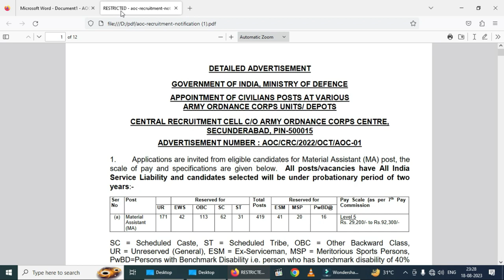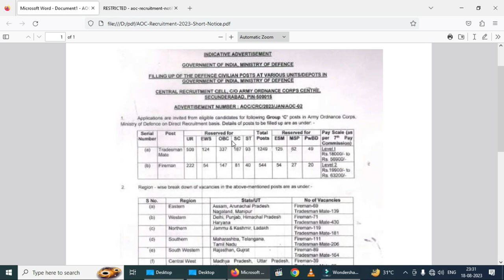Aoc में Waiting List कब आयेगी | Aoc Tradesman Fireman Waiting List Update 2023 Today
aoc me waiting list kab aayegi
aoc me waiting list aayegi kya
aoc waiting list
aoc me joining kab tak hogi
aoc me joining letter kab aayenge
aoc Tradesmen joining letter
aoc Tradesmen me joining kab hogi
aoc fireman joining letter
aoc Firemen me joining kab hogi
aoc fireman
aoc joining letter
aoc joining date